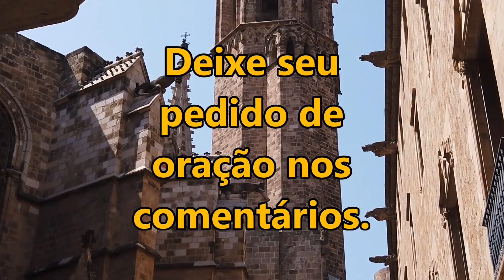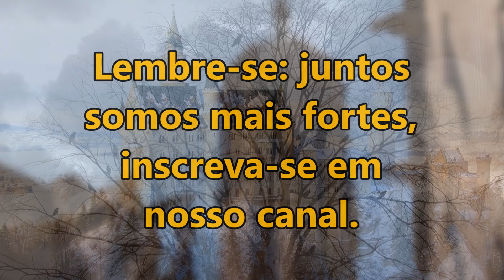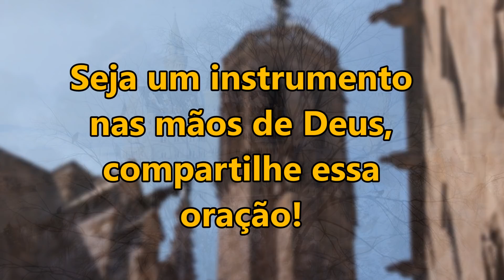((🔴)) SALMO 53 ORAÇÃO FORTE E PODEROSA PARA ABENÇOAR OS ESCOLHIDOS DE DEUS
salmo 91

ALMO 53 ORAÇÃO FORTE E PODEROSA PARA ABENÇOAR OS ESCOLHIDOS DE DEUS